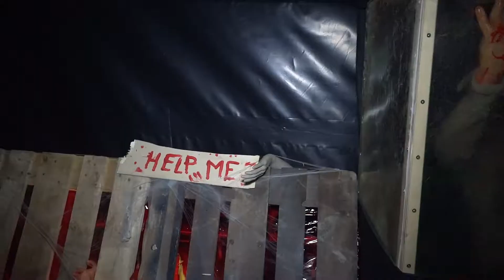Halloween a Peralada amb el Túnel del Terror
El Túnel del Terror de Peralada va rebre 725 visitants. La festa de Halloween es va allargar fins passades les 3 de la matinada amb Radio Cassette Night.